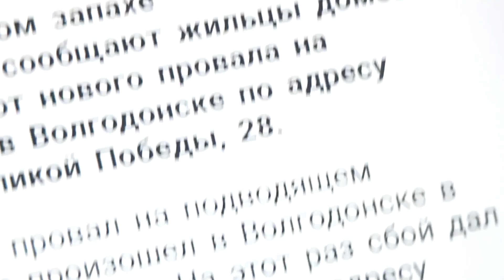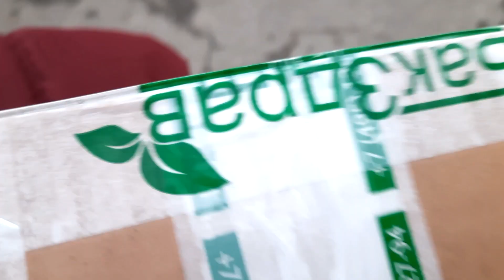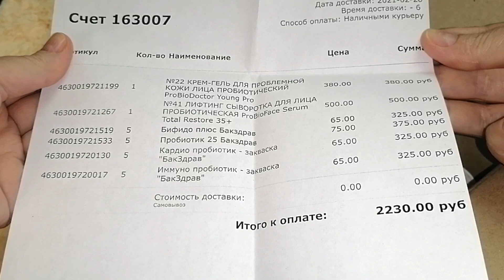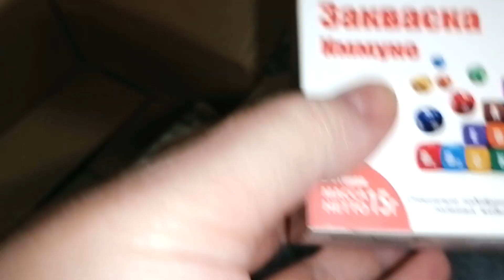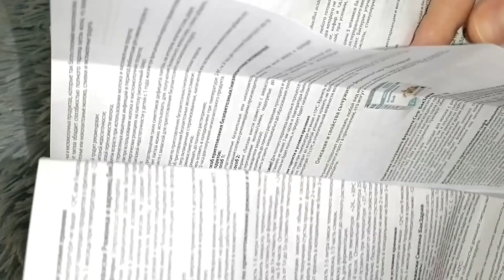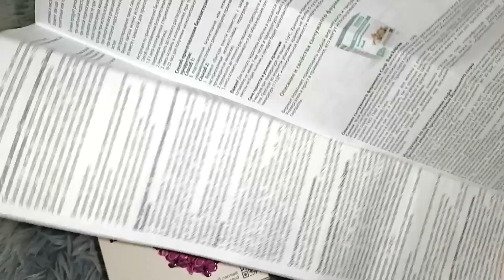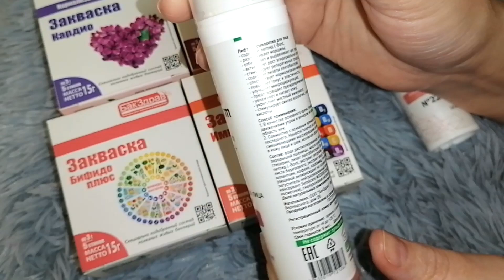ПОКУПКИ В ФИКС ПРАЙС! РАСХЛАМЛЕНИЕ УРА! ЖУКИ ОДОЛЕЛИ🤬 ЛИПОВЫЕ АЙРПОДСЫ🤢, СТОИТ ЛИ ИХ БРАТЬ? БАКЗДРАВ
😊 УЛЁТНЫЕ НОВИНКИ МАРТА 🥰 в Фикс Прайс! Давайте посмотрим что нового привезли, полезного, нужного или красивого. Выбирайте, приценивайтесь, пишите комментарии, если вы уже что-то пробовали!